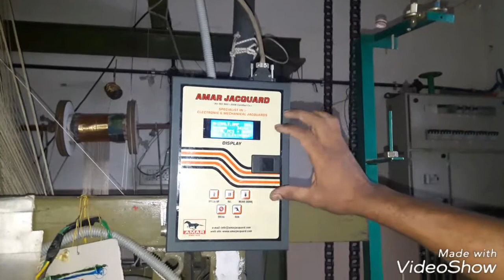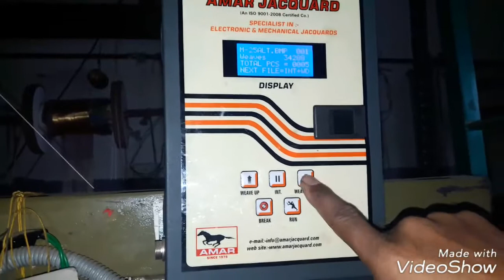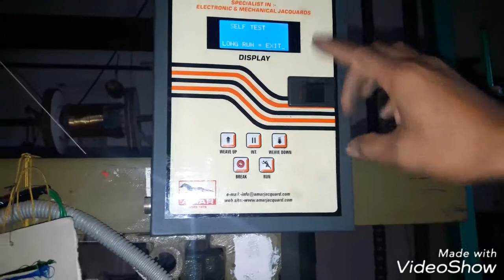Electronic Jacquard‌ फाइनल के बारे में जाने।।।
Electronic Jacquard‌ इलेक्ट्रॉनिक जैकाड ‌के फाइनल के बारेमे‌ जाने।।।।

वीडियो देखने के लिए बहुत धन्यवाद।